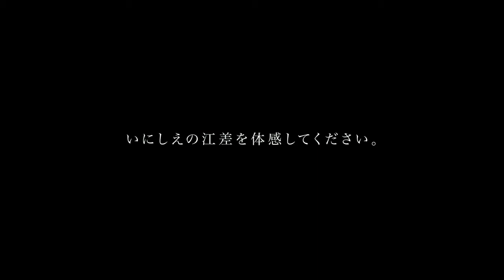北海道江差町の日本遺産をＶＲで紹介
北海道江差町の日本遺産について、バーチャルリアリティ（ＶＲ）を活用したＰＲ動画です。